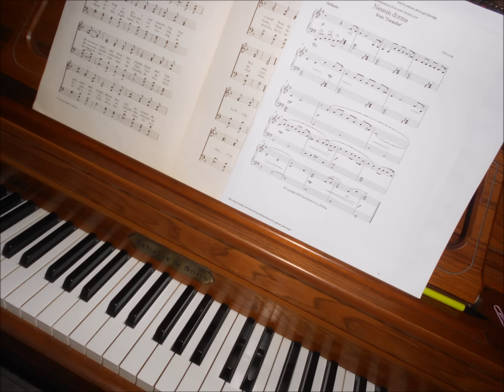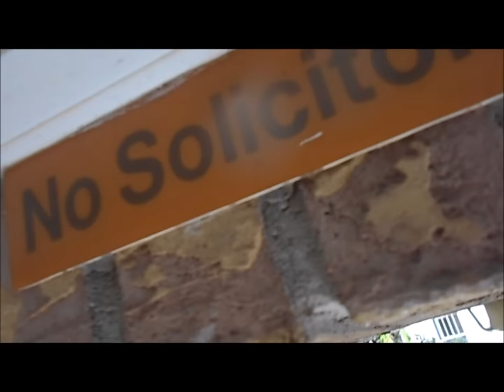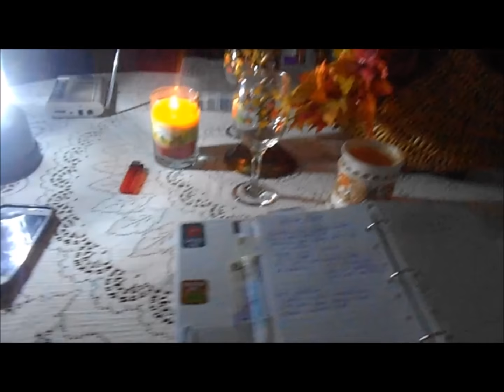Hurricane Matthew Footage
I want to say thank you to all of my family and friends who prayed for our safety during this hurricane.  We had some limbs down from the oak trees, lost power for a few days, but ended up visiting with our wonderful neighbors, getting to know each other, and just getting through it all.

I had to remove tons of good hurricane footage around our home because it showed way too many street signs, and personal remarks from us and neighbors.

Thank you for your prayers. And thank you to the power company for doing a great job in servicing our area.

Our prayers are with those coping with the utter destruction of this horrendous storm.